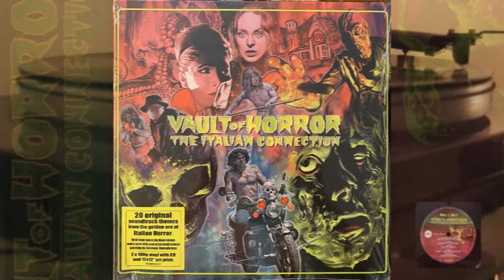Stelvio Cipriani - Small Town Pleasure - Tentacles - Vault Of Horror The Italian Collection vinyl lp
Disc 1 Side B Track 2

Small Town Pleasure - Tentacles -